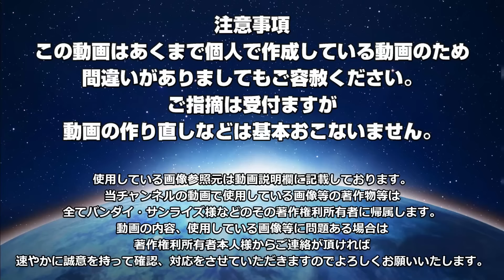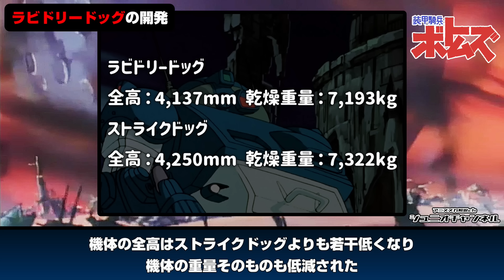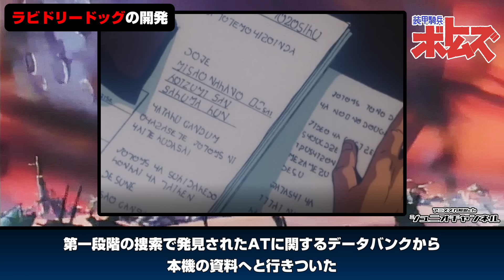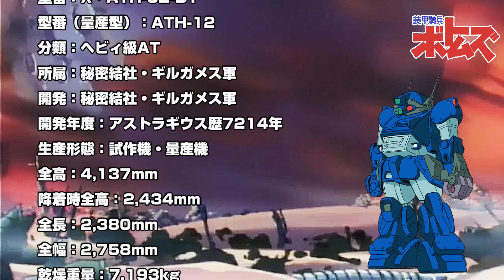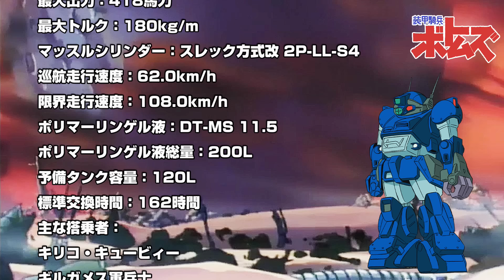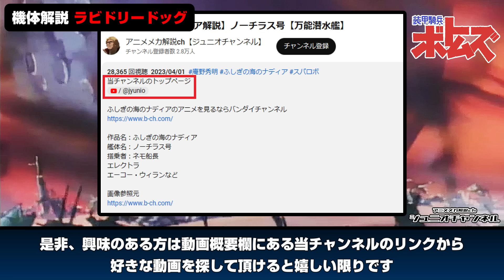【キリコ唯一の専用機】ラビドリードッグ【装甲騎兵ボトムズ】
ラビドリードッグ関連商品など

装甲騎兵ボトムズのアニメを見るならバンダイチャンネル

作品名：装甲騎兵ボトムズ
AT：ラビドリードッグ
搭乗者：キリコ・キュービィー

VOTOMS AT完全設定資料集
ボトムズ・オデッセイ
ボトムズ大図鑑
マスターファイル
装甲騎兵ボトムズ全記録集②
電撃データコレクション 装甲騎兵ボトムズ
Wikipediaなど